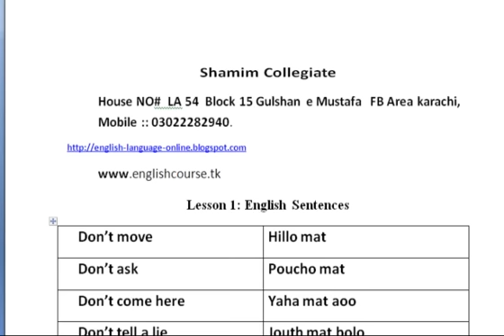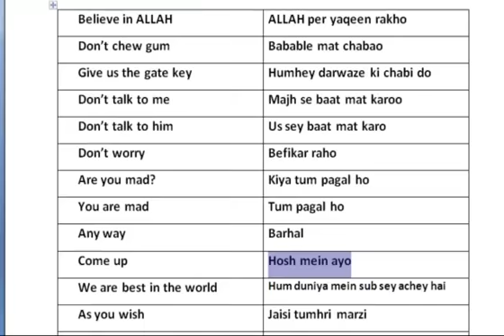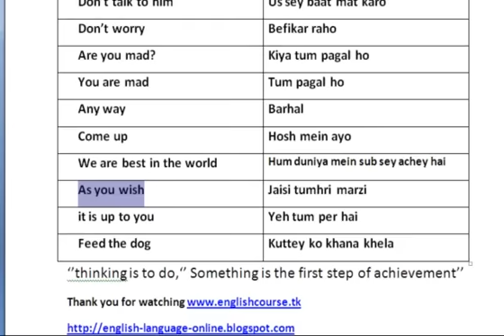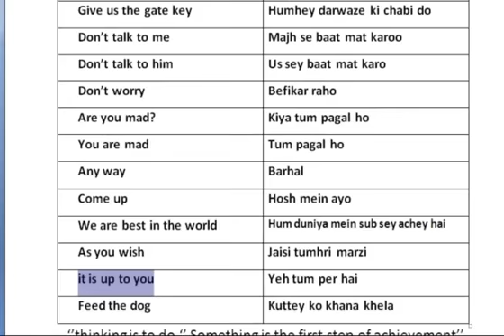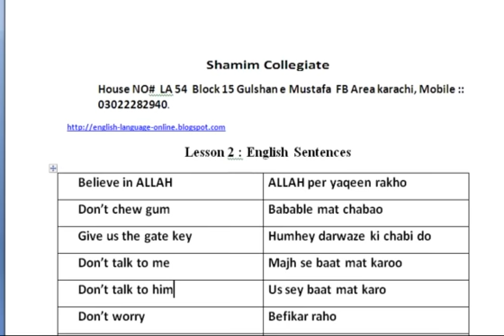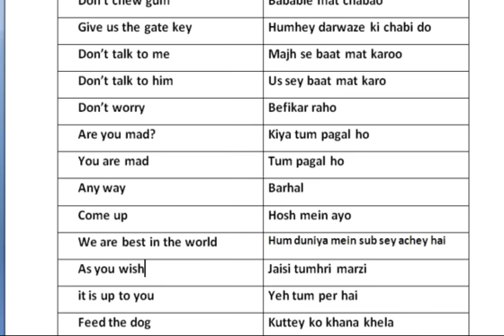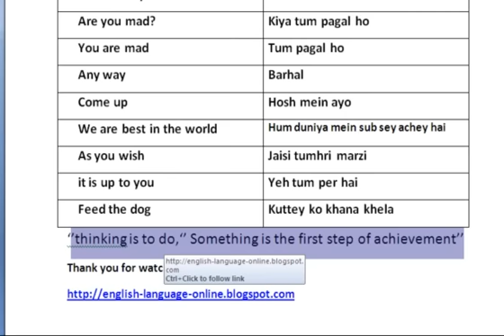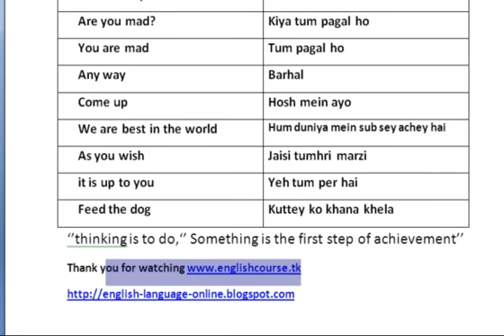Lesson Two Learn English Through Sentences In Urdu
lesson two the Most common English phrases used in daily life